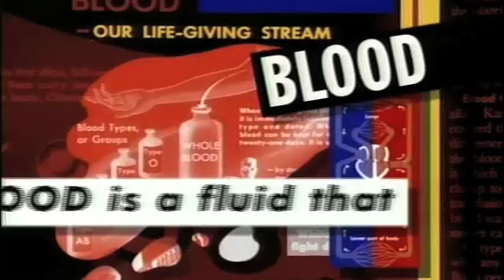HBO/CTW ENCYCLOPEDIA BLOOD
HBO CHILDREN'S WORKSHOP AWARD WINNING SKETCH COMEDY SEGMENT ABOUT BLOOD